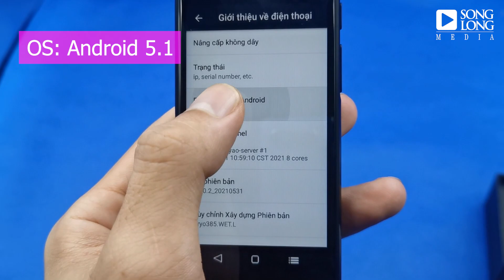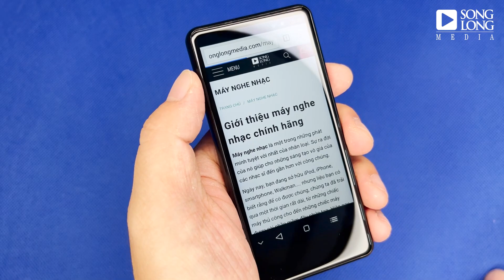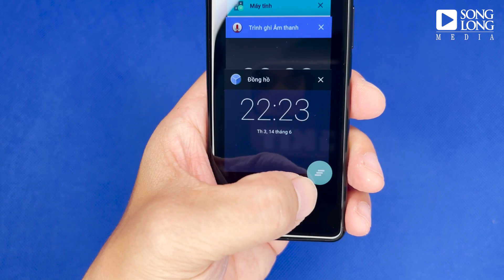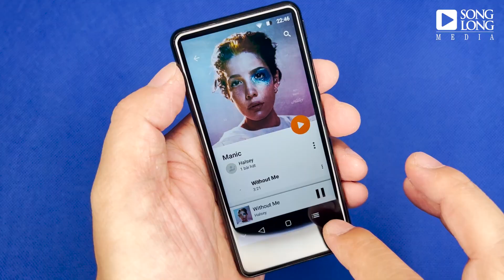Review Ruizu H8 Máy nghe nhạc chạy Adroid. Wifi, Tiktok, xem phim, lướt web và hơn thế nữa.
Máy nghe nhạc Ruizu H8 16GB Màn hình cảm ứng Wifi Android
Máy nghe nhạc Ruizu H8 là dòng máy nghe nhạc đa năng tích hợp nhiều tính năng giải trí:

✔ CPU: MTK 8 Core

✔ Tính năng chính: HĐH Android, WiFi, Tải APP, Bluetooth, chơi nhạc,

Ghi âm, FM Radio, E-book, Video, Báo thức, Hình ảnh...

✔ Kích cỡ màn hình: 4.0 inch IPS HD Screen,Full Touch Screen

✔ Độ phân giải: 540*1080

✔ Dung lượng bộ nhớ: 2GB RAM+16GB ROM

✔ Bộ nhớ trong: 16G

✔ Định dạng bộ nhớ: Flash Memory

✔ Thẻ nhớ: Hỗ trợ MicroSD(TF) card(Không đi kèm)

✔ Giao diện kết nối: usb2.0(Type-C)

✔ Pin: Lithium Battery,1400ma

✔ Thời gian sạc: 2h

✔ Bluetooth: 5.0

✔ Định dạng Video: ASF,AVI,AMV,VOB,MPEG,RMVB,MOV,WMV,FLV...Support full format video

✔ Định dạng nhạc: MP3, WMA, WAV, APE, OGG, FLAC...

✔ E-Book: Support

✔ FM: Support

✔ Kích cỡ: 11.2 x 5.5 x 0.95cm

✔ Ngôn ngữ: Đa ngôn ngữ (có tiếng VIỆT)
SONGLONGMEDIA - SHOP AUDIO Since 2010
► Cập nhật liên tục thiết bị theo xu hướng
► Hỗ trợ tư vấn và chăm sóc từ A-Z
► Thương hiệu uy tín, chất lượng